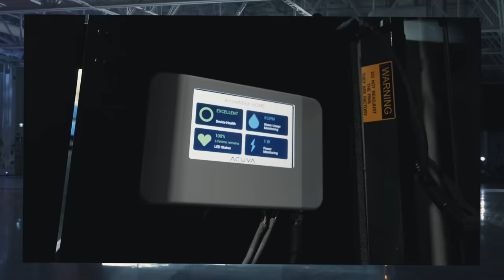LOKI Coach unveils its Ultra Luxury Prevost Motorhome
LOKI Coach is thrilled to share with you it's latest launch, which challenges industry standards in power management, renewable energy, and automation. With almost 20 years of experience in mobile architecture, our designers have crafted a vision inspired by modern minimalism, evident in every meticulous detail of our vehicles.